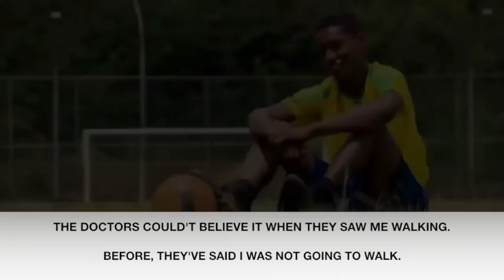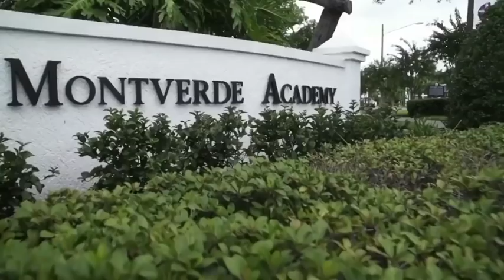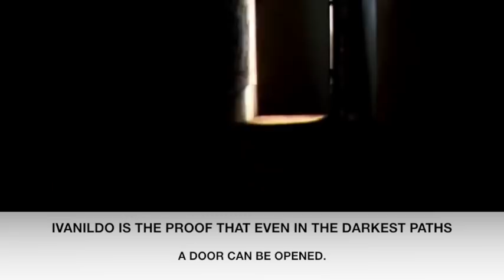Materia Sobre Ivanildo - Globo Espetacular -TRANSLATED - Traduzido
This video was live on Brazilian television. Ivanildo will be coming to SIMA, Orlando City DA, and Montverde Academy in June 2019.